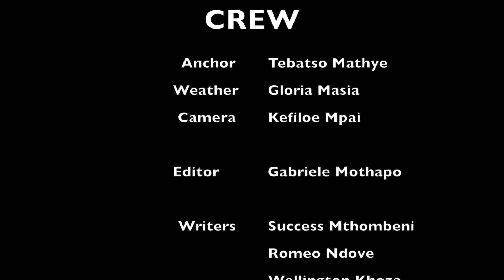Evening Bulletin 17 April 2019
No reason for Ramaphosa to debate Maimane.
The African National Congress (ANC) has refuted claims that President Cyril Ramaphosa will participate in a presidential debate with Democratic Alliance (DA) leader Mmusi Maimane.